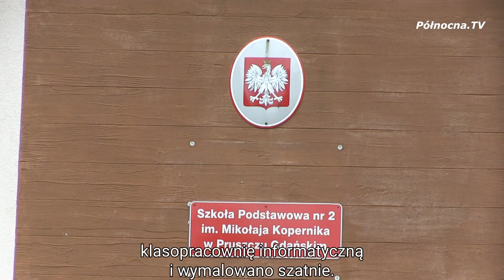Od 1 września nowości w pruszczańskich szkołach podstawowych | Pruszcz Gdański [2022]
W każdej ze szkół podstawowych w Pruszczu Gdańskim trwają ostatnie prace przed zbliżającym się rozpoczęciem roku szkolnego. We wszystkich pruszczańskich podstawówkach 1 września uczniowie zobaczą sporo zmian na lepsze.

Polecamy również zobaczyć:
Brytyjskie wojsko na Faktorii, czyli Drop Zone IV

oraz